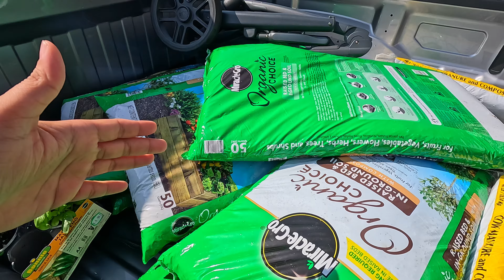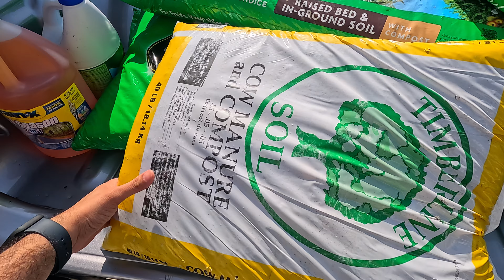Gobar aur Gardening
This video is showing how I start mt spring gardening and what tools, soil and plants I use.